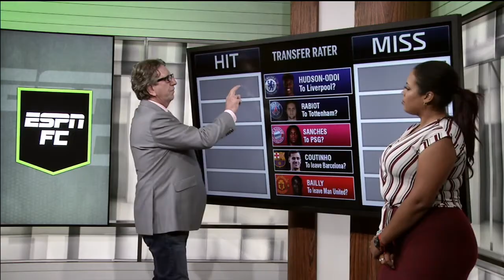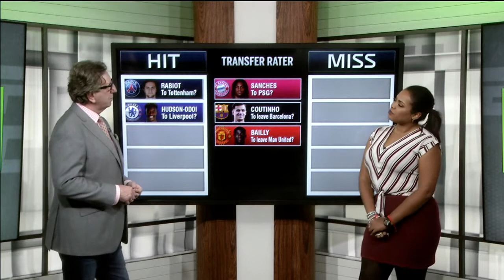Transfer Rater: Rabiot to Spurs? Coutinho to leave Barca?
ESPN FC's Paul Mariner sifts through the latest transfer rumours including Callum Hudson-Odoi to Liverpool, Adrien Rabiot to Tottenham and more.